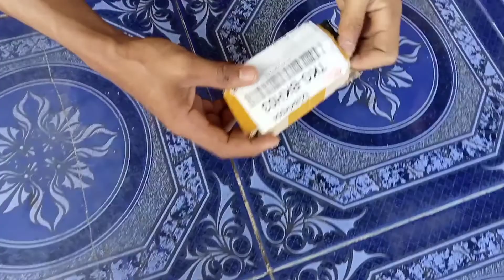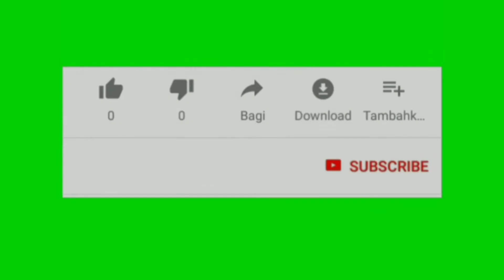cara ganti operan gigi underbone variasi motor vixion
24 Juli 2022